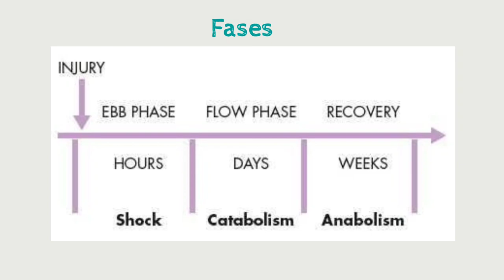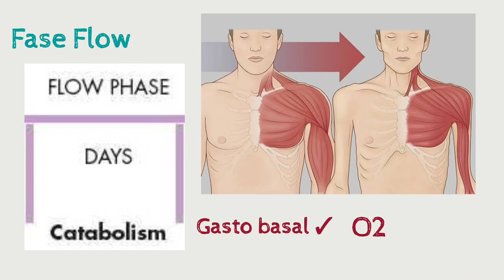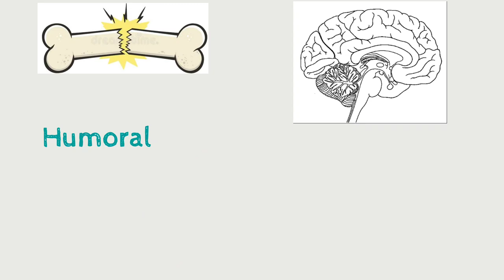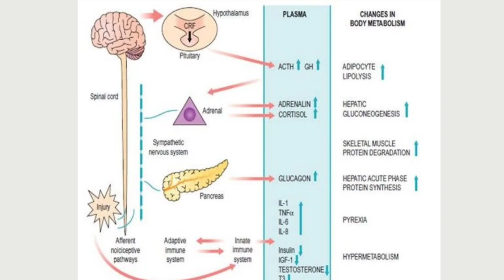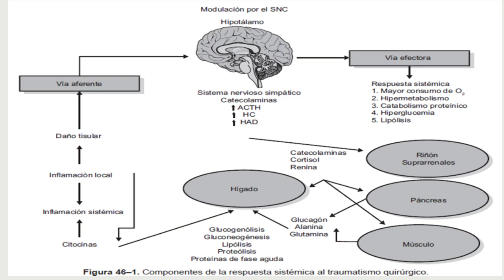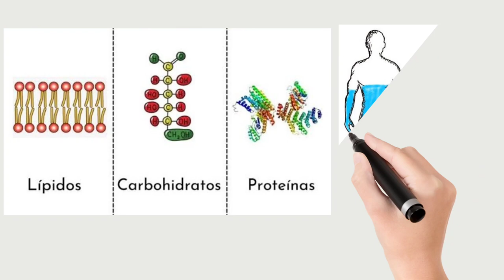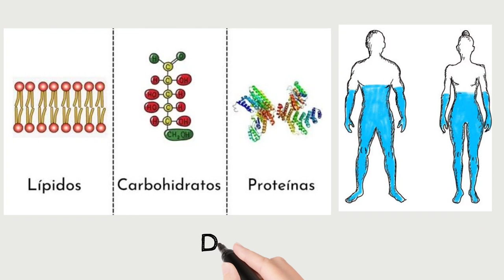Respuesta metabólica al trauma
Carrera de Médico Cirujano
FES Zaragoza UNAM
Cuarto año
Grupo 1705 Sección B

Bibliografía:
 - Asociación Mexicana de Cirugía General A.C. Tratado de Cirugía General. Tercera edición. Manual Moderno: México; 2017.
- Archundia Abel. Cirugía 1. Educación quirúrgica. Sexta edición. McGraw-Hill: México; 2017.
- Ramírez-Medina et al. Respuesta metabólica al trauma. Medicrit 2008; 5(4):130-3
- Brunicardi F. Charles y cols. Schwartz Principios de Cirugía. Onceava edición. McGraw Hill: E.U.A.; 2020.